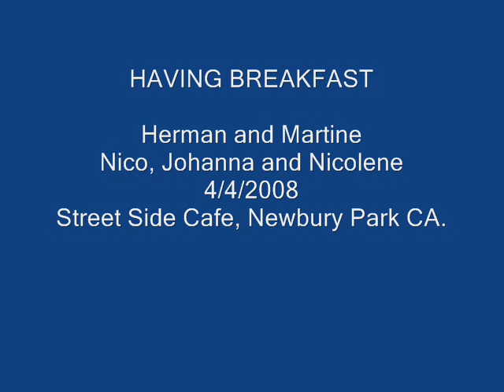Breakfast in Newbury Park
Herman & Martine and Nico, Johanna and Nicolene enjoying breakfast at Side Street Cafe Newbury Park, CA on 5 April, 2008.